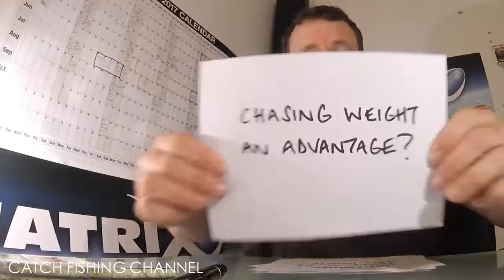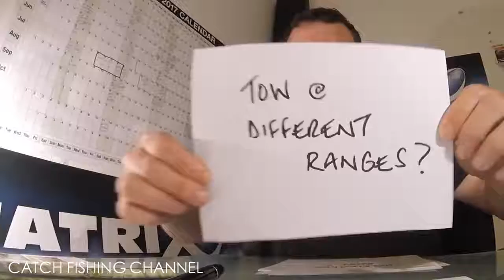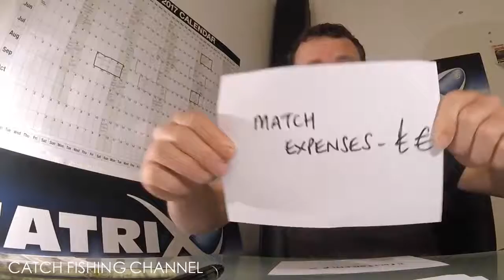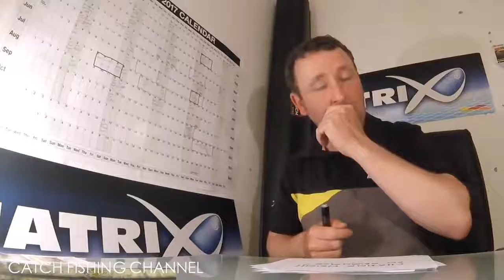THURSDAY VLOG_13 SPONSORSHIP, HOW MUCH HAVE YOU WON & LARFORD CLASSIC PREP!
This week's popular vlog covering how to get sponsorship, how much does it cost to enter top events and preparation for this years Larford Classic Final.

The Larford Classic Final is always a great event on the calendar and in this video Jamie Harrison competes on the first day of this prestigious event.

Follow start to finish footage of Jamie Harrison's campaign to win this title for the 2nd time in 3 years. Event tactics, expectations, live match footage and after .

The final vlog of the week goes back to a venue which Jamie Harrison first fell in love with fishing and a close look at why the 3.6m S-Class is such a winner.